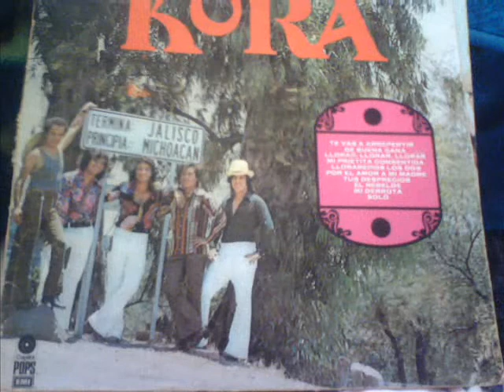Los Kora, Resare Por Ella